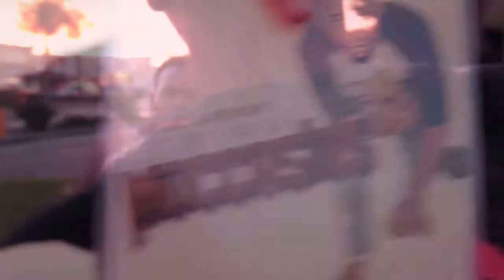"Feel Good" - Ryan Anthony